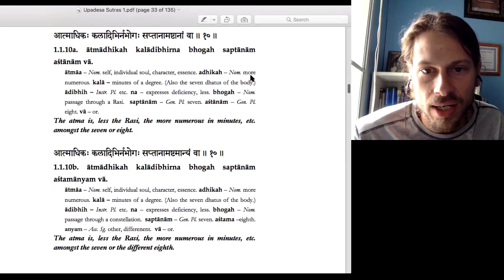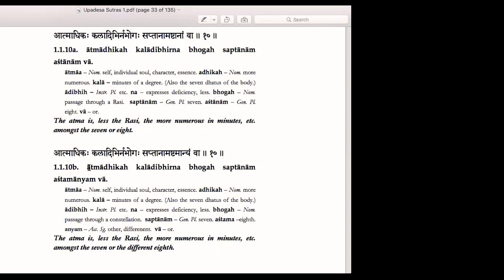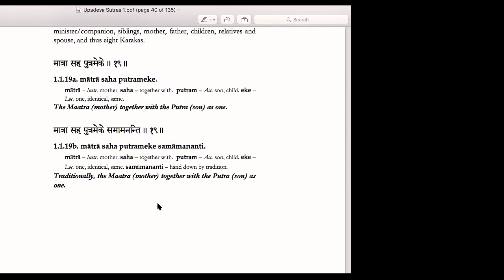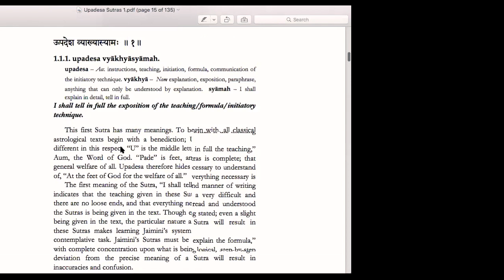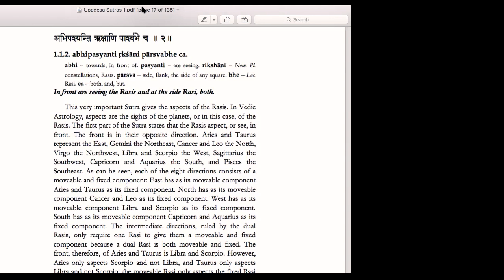Discussing Jaimini Cara Karakas With Fernando Raul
In this video I invite Fernando Raul to my channel to discuss the different approaches to the cara karaka system of the Jaimini Upadesa Sutras. Cara means "changing" and Karaka means "maker", or "significator". So when we say carakaraka we are referring to the changeable significators in the chart. This is distinct from the natural significators, such as Sun representing Father, Moon representing Mother, Venus for wife, etc. These are commonly known. But in Jaimini sutras we find unique significators for each of these based on the degrees each planet is holding in the natal chart in question. This adds a beautiful sophistication to interpretation but there are different opinions on how exactly this works. In this talk we discuss this.

If you need answers to your questions soon and do not have a lifetime to study, a good decision is to hire an experienced astrologer who is skilled and can answer your questions accurately.